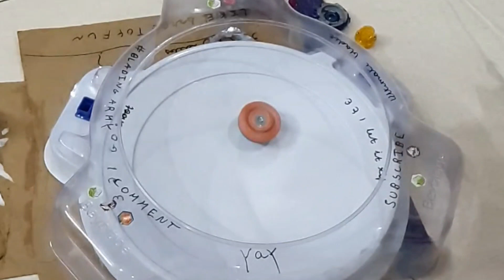brave sword!!!! in real life slo motion